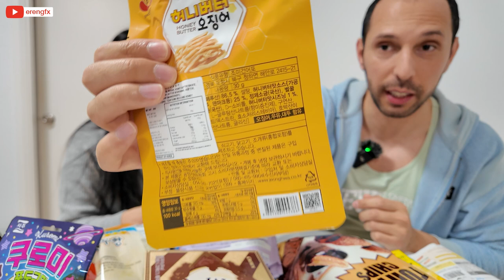Avustralya'da Kore Aburcubur Testi!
Bugün sizler için Sydney’de Eastwood bölgesinde bulunan Kore marketinden aldığımız Kore atıştırmalıklarını test ettik. 🇰🇷

Olabildiğince farklı tatlar almaya çalıştık, özellikle farklı aromalı deniz ürünlerini denemek istedim çünkü deniz ürünlerini genel olarak taze olsa bile tüketen biri değilim, benim için gerçekten farklı oldu 🫠

Genel olarak Kore atıştırmalıklarını beğendim, bizim Türk atıştırmalıklarına oldukça benziyorlar. İçecekler arasında C vitaminli içeceği ve Aloe Vera içeceğini çok beğendim 🥹

Çok fazla açıklayacak bir şey yok, umarım sizi biraz eğlendirmiş ve güldürebilmişimdir. ✨

Net ile birlikte denememizi istediğiniz bir yemek veya atıştırmalık öneriniz varsa, yorum kısmında belirtin; ona göre yeni bir video çekebiliriz 😂

Today, we tested some Korean snacks that we bought from a Korean market located in the Eastwood area of Sydney. 🇰🇷

We tried to pick as many different flavors as possible. I especially wanted to try various seafood-flavored snacks because, even though seafood is generally fresh, I’m not someone who usually eats it, so this was really different for me 🫠

Overall, I liked the Korean snacks; they’re quite similar to our Turkish snacks. Among the drinks, I really liked the vitamin C drink and the Aloe Vera drink 🥹

There’s not much more to explain, I hope I could entertain and make you smile a bit ✨

If you have any suggestions for a dish or snack that Net and I should try next, please let us know in the comments, and we might shoot a new video based on that 😂

Don’t forget to like the video and share your thoughts. Thank you!

00:00 Intro
00:18 Kore Atıştırmalıklarını Gösteriyoruz
02:35 Kore Atıştırmalıklarını Deniyoruz
23:41 Outro